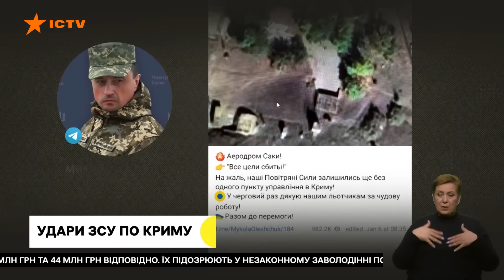Поспіхом ХОВАЮТЬ ЛІТАКИ 🛑 ГУР ЗНИЩУЄ російську авіацію в Криму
Тривають удари Сил оборони по окупованому Криму. Нейтралізувати окупаційну авіацію на півострові - одне з пріоритетних завдань для Сил оборони України. Так вважає авіаційний експерт Констянтин Криволап. Про останні влучання по авіаційній інфраструктурі росіян і знищення літаків - детальніше в сюжеті.